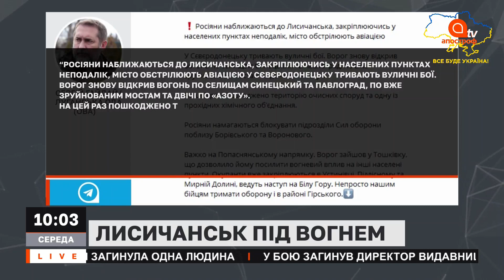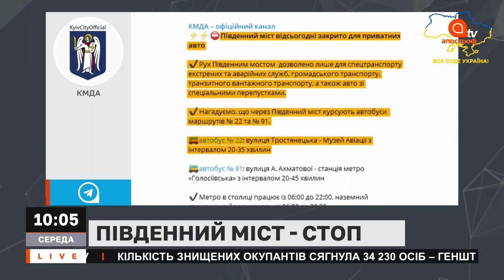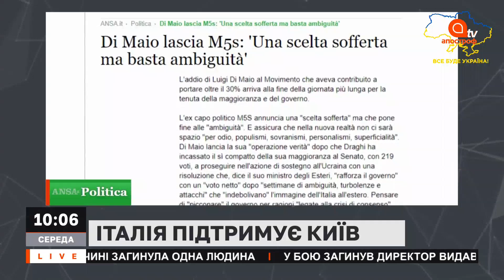НОВИНИ СЬОГОДНІ: РОСІЯНИ ШТУРМУЮТЬ ЛИСИЧАНСЬК, АРМІЯ РФ ГОТУЄ КІЛЬЦЕ НА ДОНБАСІ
В ефірі:

24 лютого росія напала на Україну!